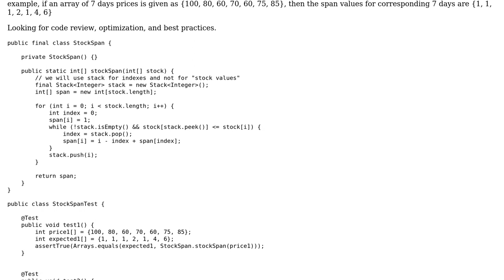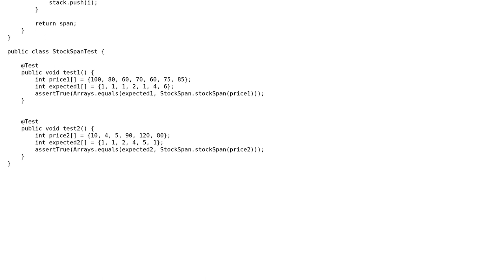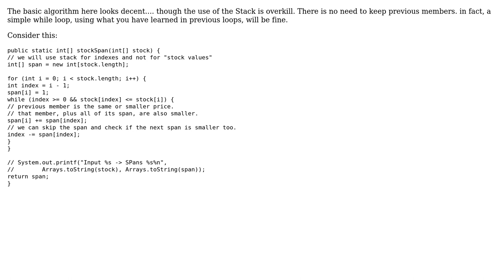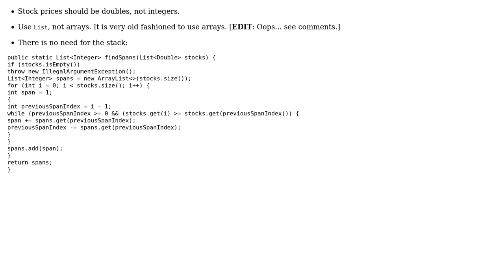Code Review: Stock span problem (2 Solutions!!)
Code Review: Stock span problem

With thanks & praise to God, and with thanks to the many people who have made this project possible! | Content (except music & images) licensed under CC BY-SA | Music | Images & others | With thanks to user toto2 user rolfl user JavaDeveloper and the Stack Exchange Network Trademarks are property of their respective owners. You are responsible for your own actions.